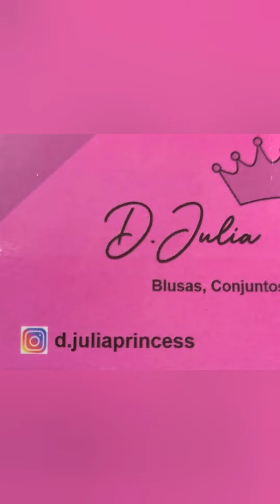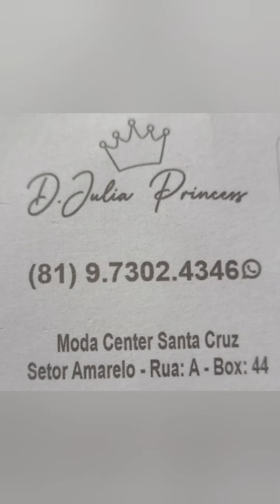🔴 CONJUNTOS PLUS SIZE PREÇO ÚNICO 20,00 DIRETO DA FÁBRICA MODA CENTER SANTA CRUZ CAPIBARIBE PE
🔴 MEU INSTAGRAM